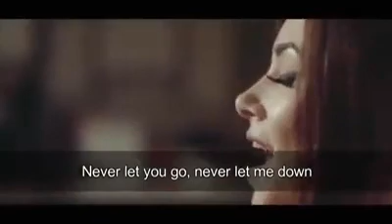I used to believe || english song whatsapp status || beautiful song whatsapp status || good lines